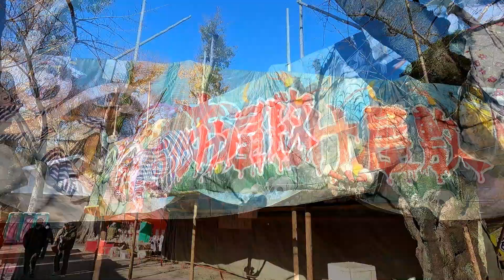【2022年12月12日】さいたま市の「師走の風物詩」、 十二日まち（ 大歳の市）。会場はさいたま市 調神社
毎年１２月１２日に調神社で開催される十二日まちは、新年の福迎えとして行われる「大歳の市」です。開催日時：１２月１２日、１０：００～２１：００、会場：調神社境内・調神社。交通：ＪＲ浦和駅西口から徒歩１０分。露店：約２００店（例年は約１０００店）